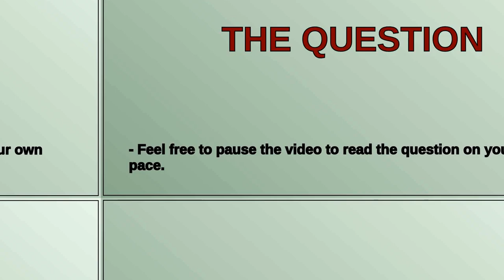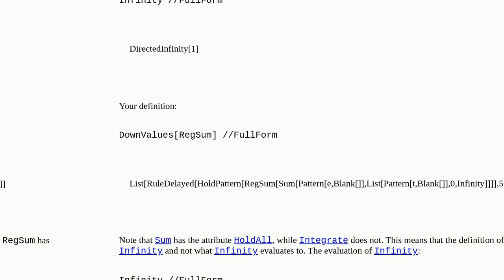Mathematica: Why the first is evaluated while the second is not (Sum behaves differently from Int...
Why the first is evaluated while the second is not (Sum behaves differently from Integrate)?

A special thanks goes out to the community

  function-construction replacement